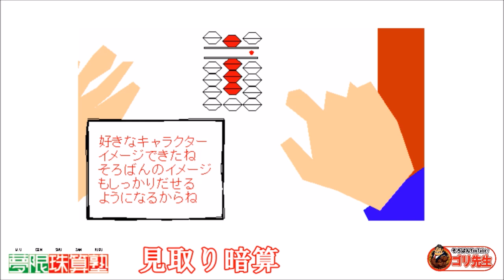【子供向けまなびチャンネル】低年齢から楽しくはじめる！！そろばんやり方61（あんざん練習をはじめよう・見取り暗算）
第61回：暗算練習をはじめよう・見取り暗算。この子供向けまなびチャンネルは、幼児・年少さん・年中さんからそろばんを学習するお子様の為に、パパ・ママがそろばんを楽しんで教えられるように、またお子様と一緒にそろばん学習を楽しんでできる事を目標に作っています。はじめてそろばんを学習するという事で、幼児・年少さん・年中さんを想定しています。当然まだそろばん学習をしたことがない方にも、そろばんのやり方がわかり易い内容になっています。幼児・年少さん・年中さんのお子様だと文字がよめない子もいると思います。そのくらいの子は「声を聴いて絵を読む」といわれています。ですからパパ・ママがしっかり動画をみて頂いて是非お子様にそろばんやり方を教えて頂けると幸いです。下記動画はこのアニメーション動画と内容が連動する実写動画です。お父様・お母様がアニメーションで物足りなさを感じる時は同内容の実写を見て頂いた方が理解は進むかもしれません。そのあとに是非一緒にお子様とアニメーションをみて下さい。

【BGM音源・効果音素材】
DOVA-SYNDROME